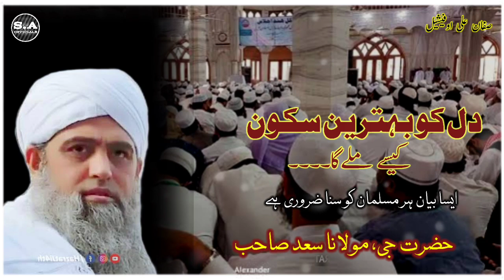Dil Ko Bahetrin Sokun Kaise Milega | Molana Saad Sahab New Bayan | Hazrat ji Latest Bayan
Dil Ko Bahetrin Sokun Kaise Milega | Molana Saad Sahab New Bayan | Hazrat ji Latest Bayan | Allah ki Gaibi madad Kab aati hai | Maulana Saad sahab new Bayan | Hazrat ji Bayan | Saffan Ali officials | Markaz Nizamuddin Bayan | Delhi Markaz Bayan | Bangle Wali Masjid |

Keep Love And Support SAFFAN ALI OFFICIALS YouTube Channel Jazakallah

Speaker :-hazrat ji maulana saad sahab DB

hazrat ji maulana saad sahab new bayan
hazrat ji maulana saad sahab whatsapp status
hazrat ji maulana saad sahab ki dua
hazrat ji maulana saad sahab ka istaqbal
hazrat ji maulana saad sahab ka bayan 2022
hazrat ji maulana saad sahab ka naya bayan
hazrat ji maulana saad sahab ka latest bayan
hazrat ji maulana saad sahab karguzari
hazrat ji maulana saad sahab video hazrat ji maulana saad
hazrat ji maulana saad sahab bayan statuS
hazrat ji maulana saad sahab bayan 2022

tabligh
tablighi jamaat
tareekh dawat o tableegh
treeka dawat o tableeg
dawat tabligh
chal dawat ki tableeg main
tableegh
dawat tabligh zindabad
dawat o tabligh naat
tableegh ki taqat
dawat o tabligh kalaam
tabligh jamat
pashto bayan dawat tabligh

nizamuddin markaz par new bayan
short clip markaz nizamuddin
ramzan new bayan 2022
latest bayan nizamuddin markaz
markaz nizamuddin new update
new update markaz nizamuddin
bayan new 2022 ramzan
ramzan me markaz nizamuddin ki new update
hazrat ji maulana saad sahab ramzan new bayan
markaz nizamuddin news
nizamuddin bayan
markaz
bayan terbaru nizamuddin
markaz nizamuddin 2022
markaz nizamuddin
markaz nizamuddin bayan
aalami markaz nizamuddin
delhi markaz
nizamuddin delhi
live markaz nizamuddin
markaz nizamuddin ke news
aalami mashwara nizamuddin nizamuddin markaz
bangle wali masjid nizamuddin
nizamuddin markaz bangle wali masjid
markaz nizamuddin bangle wali masjid delhi
nizamuddin markaz bangle wali masjid abi band hai
nizamuddin
markaz nizamuddin
banglewali masjid nizamuddin
markaz nizamuddin bayan
nizamuddin delhi
lates bayan of aalami markaz nizamuddin
nizamuddin markaz
aalami markaz nizamuddin
nizamuddin markaz karguzari
nizamuddin markaz
nizamuddin markaz naat
nizamuddin markaz inside view
nizamuddin markaz ki karguzari
nizamuddin markaz video

musalmano ke halat par bayan
mojuda halat par bayan
mojuda halat mein musalman kya kare
musalmano ke halat
musalmano ke halat par bayan 2021
musalmanon ke halat par bayan Qari hanif multani
musalmano ke halat par nazam
halat par bayan
musalmano par halat
india ke musalmano ke halat
bayan
jab musalmano ke halat kharab hojaye to

Bhai haroon nizamuddin
Maulana abdus sattar
Maulana saeed son of maulana saad sahab
Maulana yusuf son of maulana saad sahab
Mufti asadullah
Mufti ilyas son of maulana saad sahab
Mufti yaqoob saloni
Mufti zaheer ul islam barabanki
World markaz
hazrat ji maulana saad sahab bayan
hazrat ji maulana saad sahab db